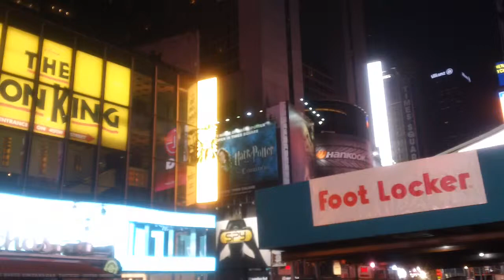MAH00057 2013-02-11 Toys R Us Times Square, Midtown Manhattan, New York City Rey Ty